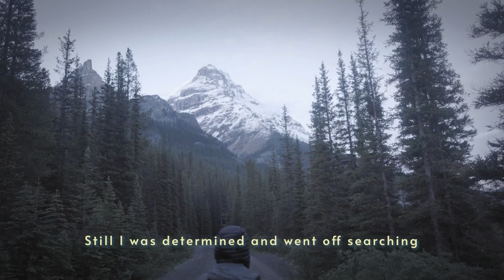Can I find a ghost in Canada?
If you are in Moose country and would like to see one, here are some tips:
-find a dense forest that is close to a water source
-look around dawn and dusk, when moose are most active
-try to find a location that is not heavily visited by humans